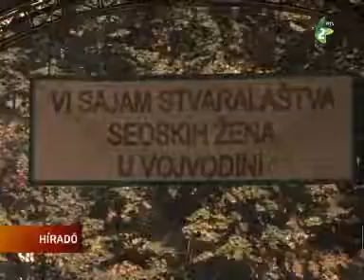A nők kézműves munkái a város központjában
A falusi nők nemzetközi napja alkalmából ma Apatinban a vajdasági falusi nők alkotásaiból megrendezték a hagyományos, immár hatodik kiállítást. A város központját kézművesmunkák árasztották el.